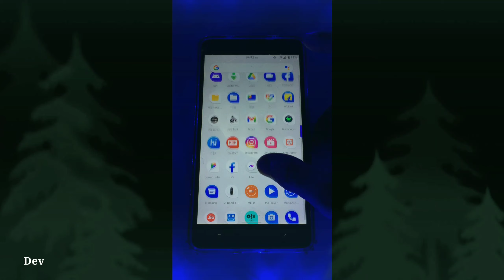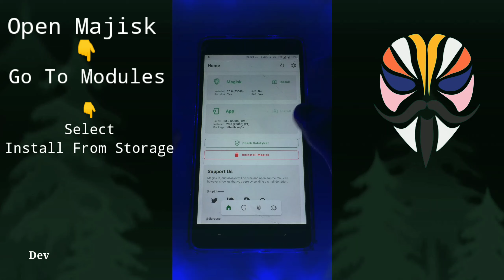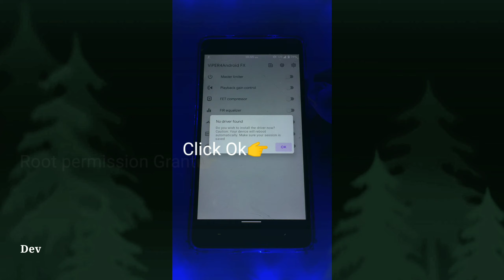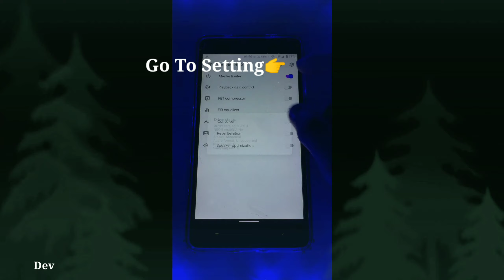VIPER4android - Install android 9,10,11,12 and 13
viper4android apk.|
viper4android 9 |
 viper for android 11 |
viper for android 10 |
 viper for android without root |
 viper for android magisk module |
viper4android android 11 |
viper4android fx driver |
download viper audio .|

What is ViPER4Android FX?
1.Make sure that your Android device has root access.
2.Download and install the ViPER4Android FX APK file. ( Download Link)
3.You can also search for the ViPER4Android FX Module in the Magisk Manager.
4. Once you have the ViPER4Android FX app installed, grant it Superuser.